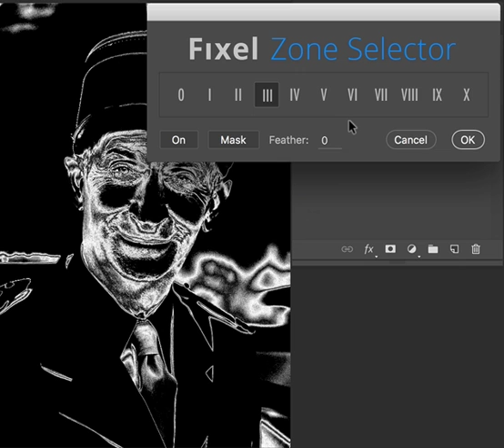Fixel Zone Selector 1 PS Introduction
Introduction video of Fixel Zone Selector - The Ansel Adams' Zone System style Luminosity Mask generator.

Audio - "Memories Again" by Lee Rosevere (happypuppyrecords.ca)